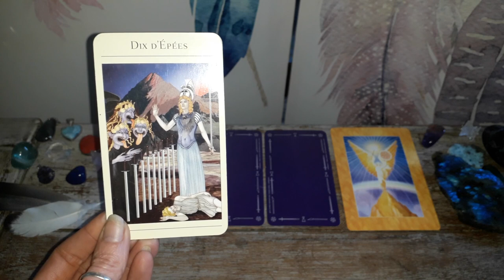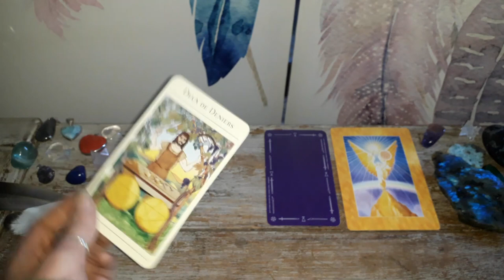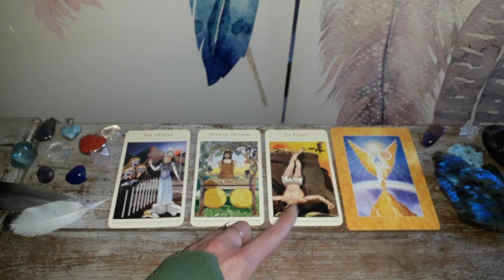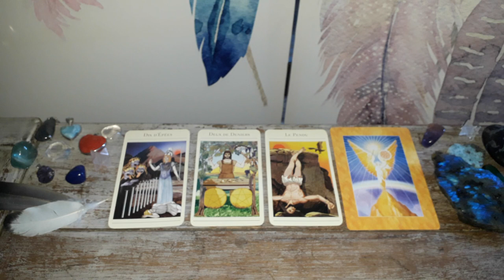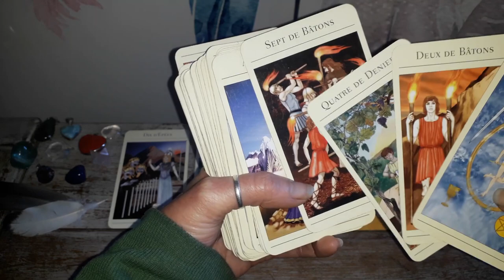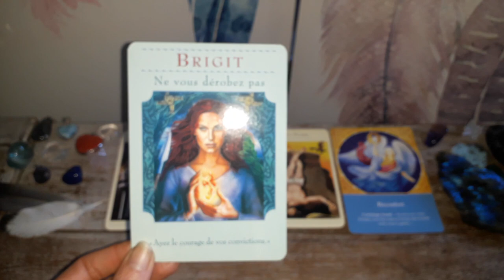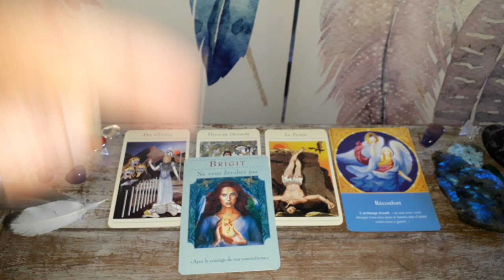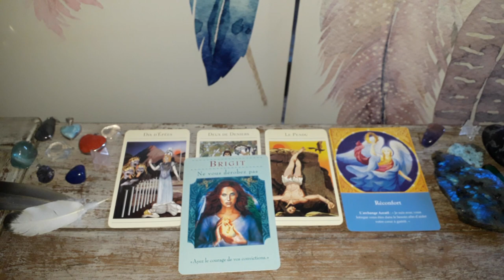Guidance Bélier Mai 2018 : Lâcher-prise et acceptation pour une nouvelle vision !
N.B. : désolée il y a eu un petit loupé au montage, et vu qu'il faut 10h pour la ressortir  et la retéléchargée vous m'excuserez. Donc la pierre associée à Azraël est la calcite jaune crème

Namasté